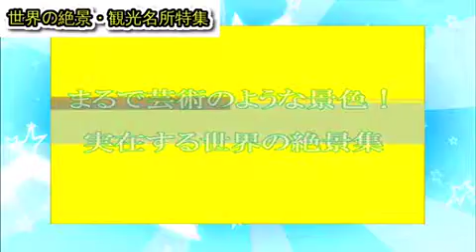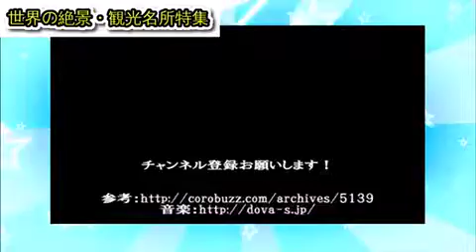【絶景】絵画のような景色！世界の絶景【世界の絶景・観光名所特集】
絵画のような景色で とても素敵な世界の絶景を是非ご覧下さい。
【世界の絶景】死ぬまでに行きたい海外のビーチリゾート【世界の絶景・観光名所特集】

【絶景】死ぬまでに行ってみたい世界の絶景 2【世界の絶景・観光名所特集】

【絶景】死ぬまでに行ってみたい！フランスの絶景【世界の絶景・観光名所特集】

【絶景】死ぬまでに行ってみたい！アメリカの絶景【世界の絶景・観光名所特集】